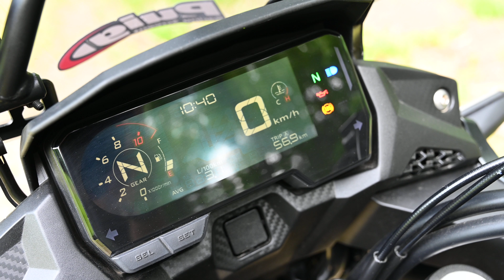Honda CB500X 2021 - After half a year and 5,000 kilometres.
My bike Honda CB 500X after half a year and 5 thousand kilometers including accessories and small modifications.
Video filmed outdoors in the woods during a break on a ride.